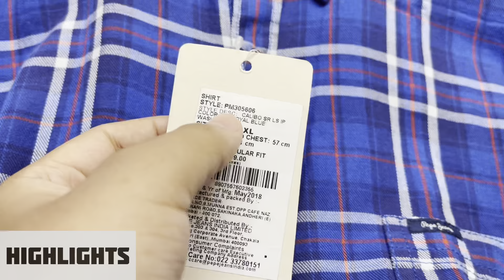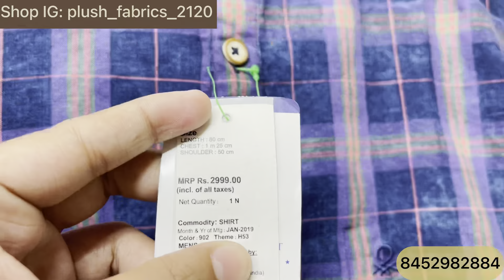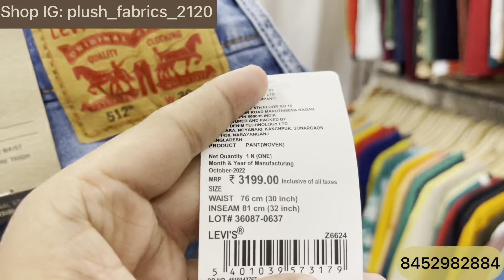Malad Ki Branded Clothes Store | ₹999 Me 3 Original Tshirts , Puma Poloneck,Calvin Klien Jeans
Hello Everyone ✌️
( This is my Backup Channel )

Shop Name : Plush Fabrics (@plush_fabrics_2120 )
Shop Address : Eaze zone Rustomjee Mall, Shop no. 3097, 1st floor, Near DG khetan school & MTNL goregaon flyover, Malad West 400064